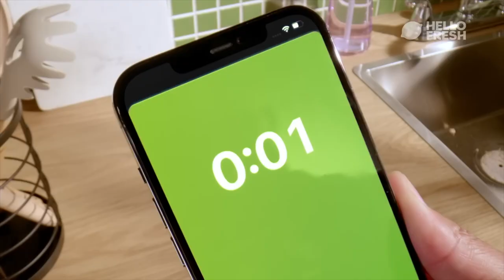Shawn Stockman - Boyz II Men on Starting the Band, Golfing w Michael Jordan & Adam Sings Along | ALN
Shawn Stockman from Boyz II Men joins Adam Ray on the About Last Night Podcast. Shawn and Adam talk about the difference between musicians and comics, golfing with Michael Jordan and what Shawn thinks about when he is on stage performing. Boyz II Men is a legendary R&B vocal group that has been captivating audiences worldwide for over three decades. Comprising of Nathan Morris, Wanya Morris, and Shawn Stockman, the group has sold over 60 million albums, making them one of the most successful groups in music history.

Follow Shawn @ShawnStockmanOfficial & Boyz II Men @BoyziiMen